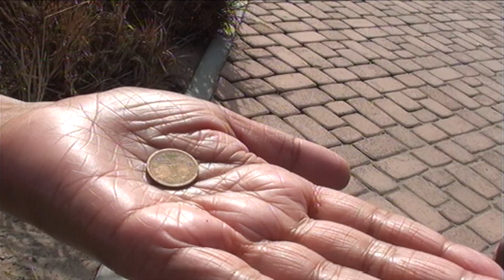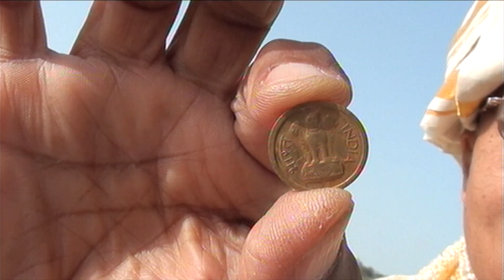Margai Natulli Adlya Kalar(ಮಾರ್ಗಾಯ್ ನಾತ್ ಲ್ಲಿ ಆದ್ಲ್ಯಾ ಕಾಳಾರ್)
"ಮಾರ್ಗಾಯ್ ನಾತ್ ಲ್ಲಿ ಆದ್ಲ್ಯಾ ಕಾಳಾರ್" (ದಿವಂಗತ್ ತೊಮಾಸಾಮಾಚಾ ಉಗ್ಡಾಸಾಕ್, ) ಹೆಂ ಪೊದ್ ಚಿತ್ರೀಕರಣ್ ಕೆಲ್ಲೆಂ 2010 ತ್)
Featuring: Anisha Martis & Late Thomas Sequeira.
Lyrics, tune & sung by Maxim Pereira-Glorious-Angelore.
"ಮಾರ್ಗಾಯ್ ನಾತ್ ಲ್ಲಿ ಆದ್ಲ್ಯಾ ಕಾಳಾರ್" ಪೊದಾ ಚೊ ಘಡ್ನಾರ್ ಶ್ರೀಮಾನ್ ಮೆಕ್ಸಿಮ್ ಪಿರೆರ್ ಜಾವ್ನಾಸಾ,
ಹೆಂ ಪೊದ್ ಚಿತ್ರೀಕರಣ್ ಕೆಲ್ಲೆಂ 2010 ತ್.
Recorded in 2010 on VHS tape.